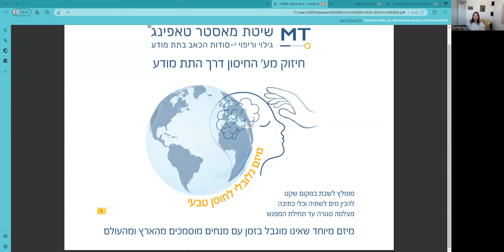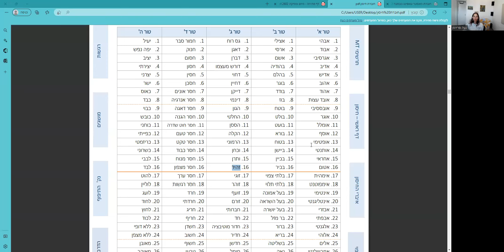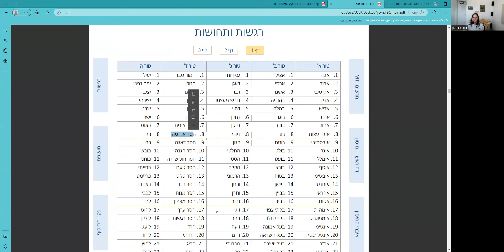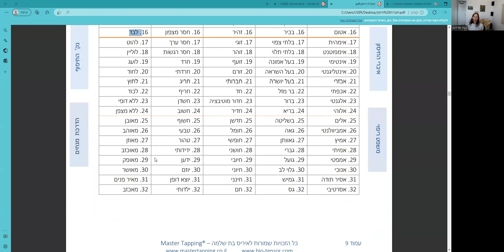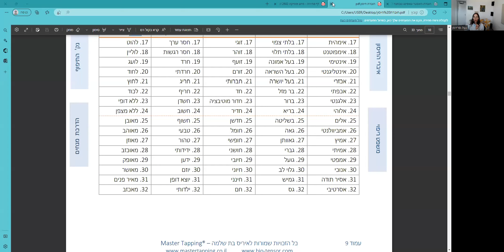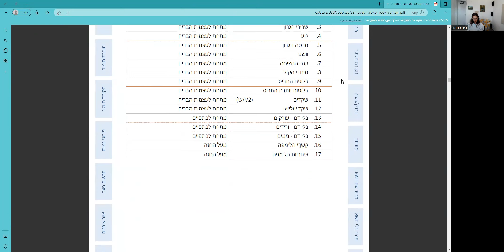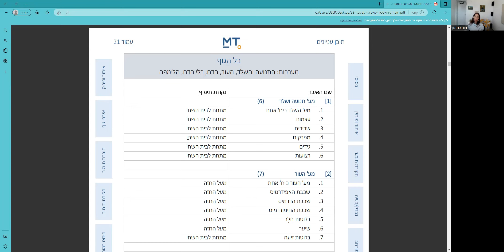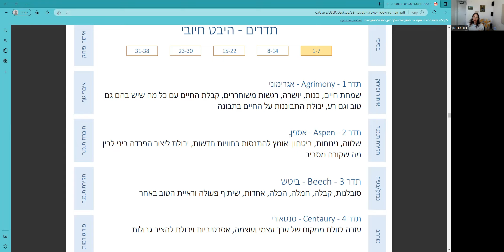לשבור את תקרת הזכוכית